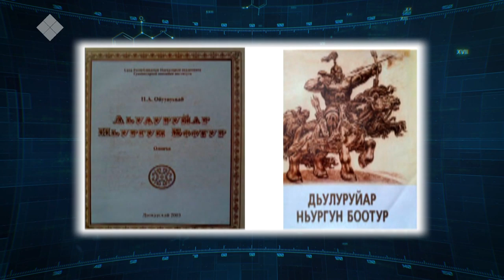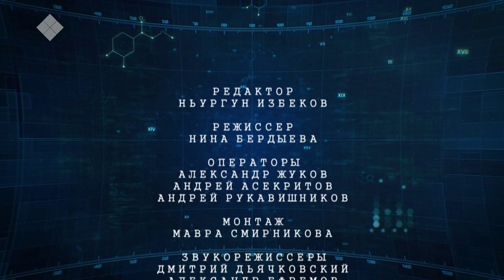«Lectorium Саха»: Вехи истории государственного театра оперы и балета им. Д.К. Сивцева (02.12.19)